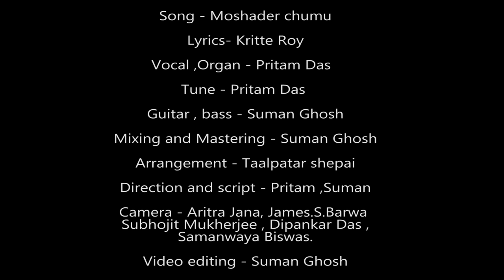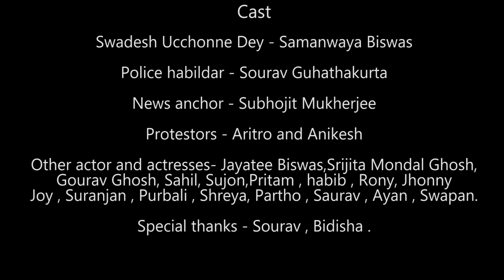Moshader Chumu | Taalpatar Shepai | Official Music Video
Song- Moshader Chumu
Lyrics- Kritee Roy
Composer- Pritam Das
Vocal/Organ/Harmonium/Trumpet-Pritam Das
Guitar/Bass-Suman Ghosh
Drums- Biswajyoti Chakraborty
Arrangement- Taalpatar Shepai
Mixing/Mastering- Suman Ghosh
Direction/Script - Pritam Das,Suman Ghosh
Artwork- Ayandeep chakraborty
Cinematography- Aritra Jana,Jame  Suraj Barwa,Dipankar Das, Samanwaya Biswas,Subhojit Mukherjee
Video editing- Suman Ghosh
Cast:
 Swadesh ucchonne dey- Samanwaya Biswas
 police-Sourav Guhathakurta
 Protestors- Aritra & Anikesh
 Tv channel anchor- Subhojit Mukherjee
Other actors and actresses- Shreya bhattacharya,Purbali Das,Srijita Ghosh Mondol,Jayatee Biswas,Saurav Sarkar,Partha Pratim Kundu, Sahil,Sujan,Pritam,Habib,Rony,Jhonny,Suranjan,Rajdip,swapon
Poster making-Kritee Roy
Special Thanks To- Bidisha,Sourav Ghosh, Babu,Goldy Sen

We do not support any political party,this song is from a neutral perspective.